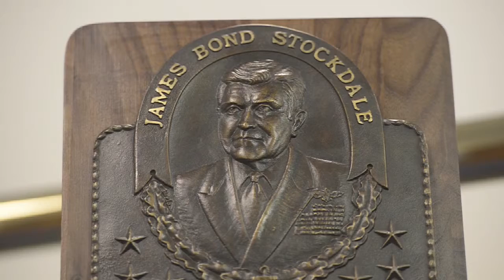CNO Presents Stockdale Awards